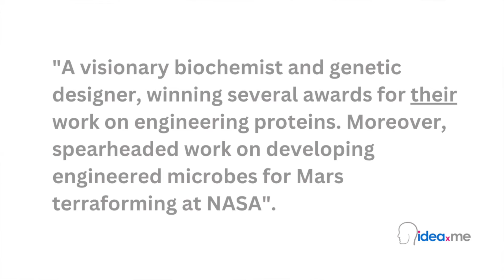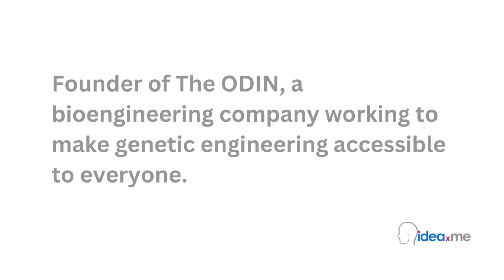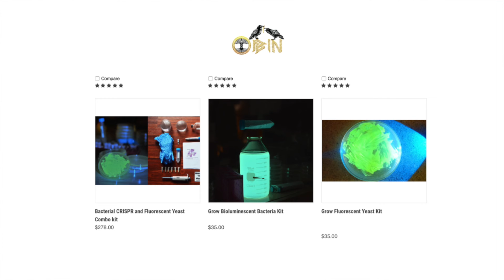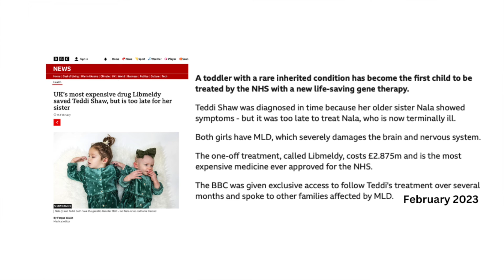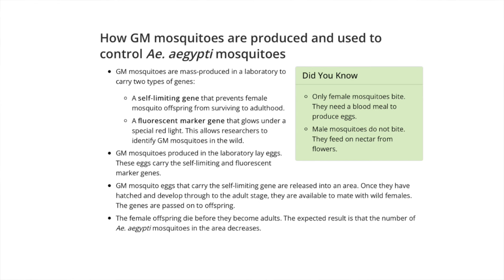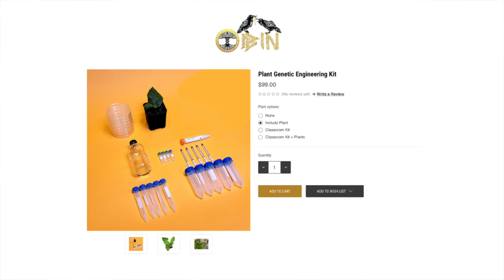Dr. Jo Zayner | Urges You To Fall In Love With Biotech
Dr. Jo Zayner, founder of The ODIN speaks with Andrea Macdonald, founder of ideaXme.

Discover why everyone "should fall in love with biotech".

Dr. Jo Zayner, PhD, Biophysics, is a "visionary" biochemist and genetic designer. For over 15 years, they have pioneered work in the field of bioengineering, publishing a number of scientific papers on the topic.

Zayner is transgender and uses they/she pronouns advocating for diversity, body autonomy and science for all.

Jo received their PhD in Biophysics from the University of Chicago, winning several awards for their work on engineering proteins. They then spearheaded work on developing engineered microbes for Mars terraforming at NASA, eventually leaving to start The ODIN, a bioengineering company based in Austin, Texas that is working to make genetic engineering accessible to everyone. Zayner’s groundbreaking work in human genetic engineering and medicine has been the focus of many documentaries, including the Netflix documentary Unnatural Selection and the NYT documentary Gut Hack . They have been made fun of on Last Week Tonight with John Oliver and written about in media all over the world including The New York Times, The New Yorker, El País, Le Monde, Time, Scientific American and NPR, among others. Somehow Jo still finds time to be an accomplished artist whose work has been featured in exhibits at San Francisco MoMA, Philadelphia Museum of Art, NY MoMA, ZKM and the Smithsonian.

00:00 We're here to idea everyone. To fire up your curiosity and connect you with the people and ideas that change our world.
00:19 Hello I'm Andrea Macdonald the founder of ideaXme. Who are you?
00.25 Hi, I am Jo Zayner and I am a scientist.
02:30 I started working at NASA, the space agency.
02:44 You left because you didn't like how things worked there?
02:55 It used to be that people did science because they were curious about things. Wanted to discover things.
03:04 Now people do science to publish papers.
04:18 So you want to spark curiosity in the biotechnology sector and invite the public in.
07:31 The organisms in our kits are engineered specifically not to be harmful to humans.
19:57 The different ways in which you are biohacking yourself.
37:40 For the benefit of people who have not come across gene drives could you explain what they are?

The ODIN, team believe the future is going to be dominated by genetic engineering and consumer genetic design will be a big part of that. They are facilitating this by offering tailored biotech kits and tools that allow anyone to make unique and usable organisms at home or in a lab or anywhere. Safely of course!